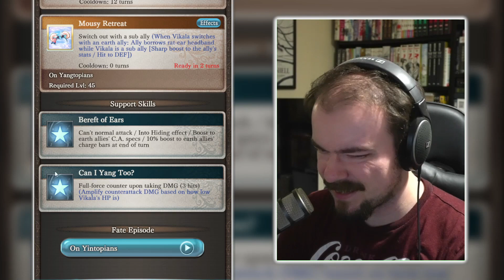Let's Take a Gander at Summer Vajra and Summer Vikala! - Granblue Fantasy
Somehow managed to talk about ougi dark setups while completely forgetting that kengo exists. That said, Vajra does still seem a little underwhelming. Still waiting to see some donkers setups for Vikala.

0:00 Intro
1:04 Weapons
3:04 Vajra
6:52 Vikala